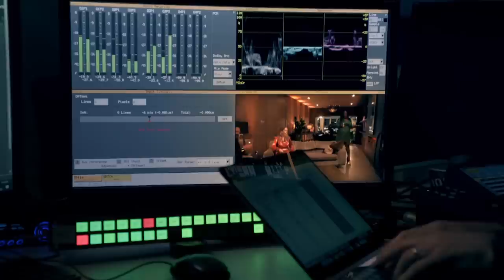Rosie Jones Asks Jimmy An Awkward Question | Jimmy Carr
Rosie Jones unfortunately can't make it, but she has left some awkward questions for Jimmy Carr, Katherine Ryan, Sue Perkins, Nish Kumar and Judi Love.

Episode 6: Clips, Canapes & Carnage - Jimmy Carr, Sue Perkins, Nish Kumar and Judi Love enjoy a screening of unseen clips over drinks and nibbles, where we find out that Sue is married, how Nish avoids being cancelled and Jimmy exposes his feet.

Backstage with Katherine Ryan (Watch Now on Prime Video): For the first time ever, Katherine Ryan lifts the lid on what really goes on backstage at a stand-up show. She’s put cameras everywhere to reveal the nerves, the gossip, the preparation, the excitement, the camaraderie and the clashes. This is a unique kind of stand-up show. Uncensored and unscripted, it's our nation’s favourite comedians as you've never seen them before.

The Official Channel for the biggest face in British comedy (literally the biggest face - it's like the moon.)